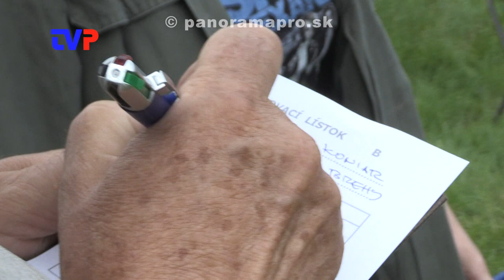MDD 2018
Reportáž z MDD v Žarnovici, Hodruši - Hámroch a Voznici.